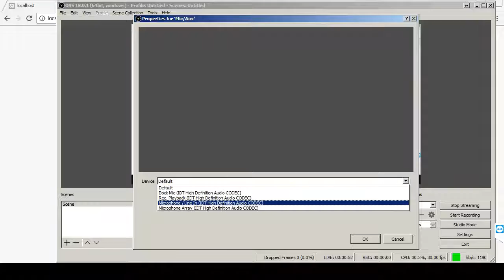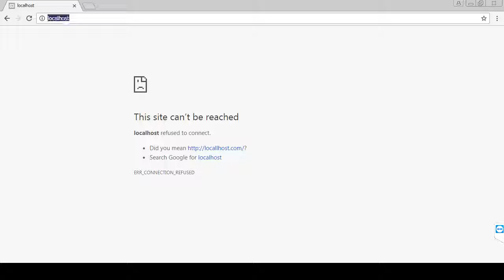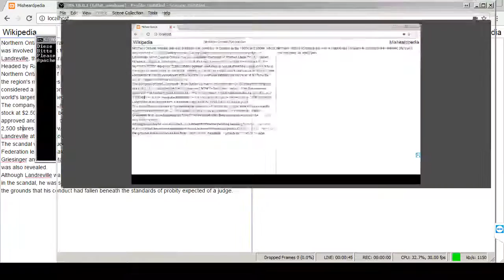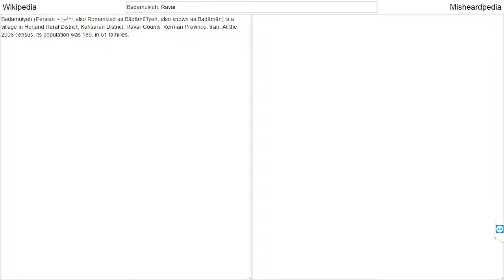Misheardpedia.com - Live Stream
Misheardpedia, the misheard encyclopedia.